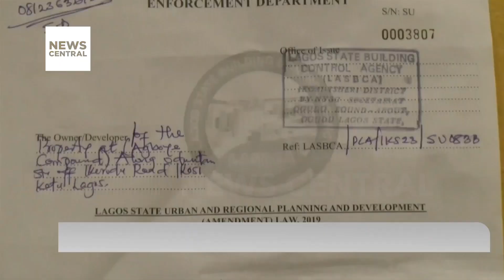Structural Deficit in Nigeria: Building Collapse in Lagos Displaces Hundreds | NT | 19/09/2023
A tragic incident has unfolded in Lagos, Nigeria, as a building with over 500 rooms collapsed, leaving hundreds of people displaced.

Anchor: Felicity Ezewuike

News Central Reporter, Niyi Omoniyi